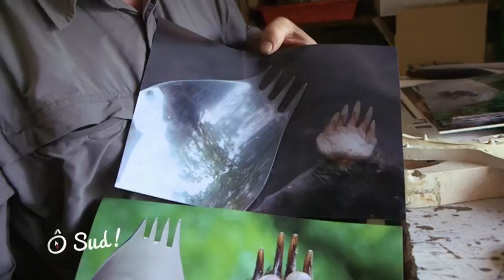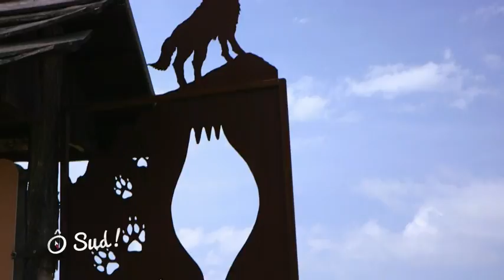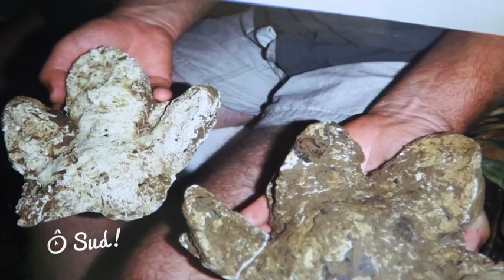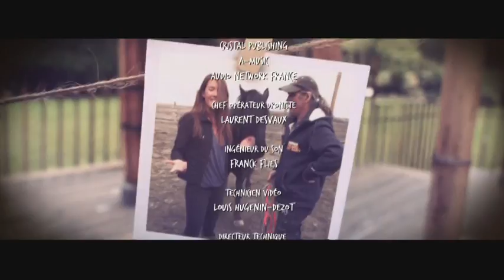Ô Sud ! dans le Couserans en Ariège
Le Couserans est un vaste territoire situé sur la partie Ouest du département de l'Ariège. Partagé entre piémont et hauts sommets, les vallées y sont nombreuses, verdoyantes et boisées. Emilie Broussouloux part à la rencontre de :

Jean-Louis Savignol au Haras Picard du Sant au milieu de ses chevaux noirs de Merens.  Il produit également de la sève de bouleau.

Paul Fonvieille restaurateur à Saint-Lizier. Il participe à mettre en valeur les produits du terroir mais aussi les savoir-faire de nombreux Ariégeois comme Jean-Louis Orengo.

Jean-Louis Orengo qui est inventeur et Ichnologue. Il est le créateur de la Georgette. Un couvert mi-cuillère, mi-fourchette qui lui valu une médaille d'or au concours Lépine 2016.

Franck Bréhier, spéléologue et spécialiste des animaux cavernicoles. Il nous emmène découvrir les secrets des sous-sols du Couserans.